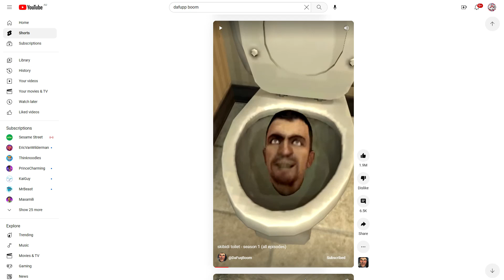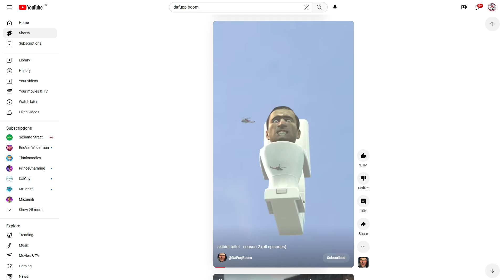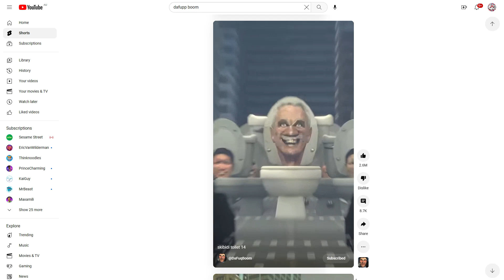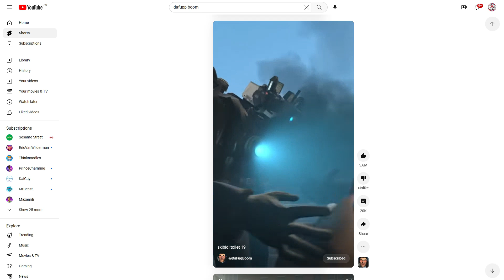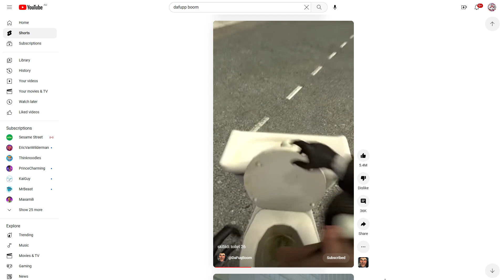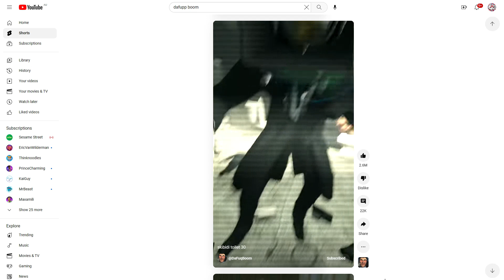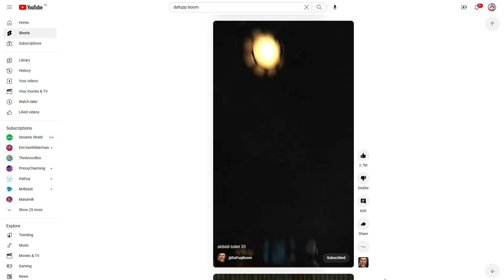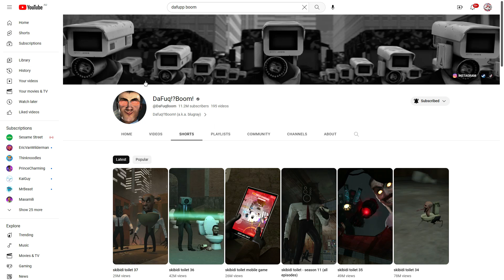REACTING TO SKIBIDI TOILETS!!!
BRRRRR SKIBIDI DOP DOP DOP YES YESSSS SKIBIDI DOPIDI DEEP DEEP!